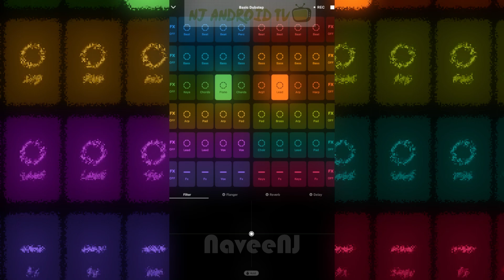Did You Liked The Music? #17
Music Created Using Groovepad App [Android/iOS]

Become a DJ with Groovepad! Bring your musical dreams to life and make groovy, smooth-sounding music easily!

Our beat making app will teach you to create your own songs and play different music tracks. Just choose your favorite genres and tap on the pads to make beats and create music! Experiment, mix styles, create incredible melodies and master your beat making skills step by step with Groovepad.

Groovepad is an easy-to-use music maker app that is guaranteed to bring out the artist in you. Some of its exceptional features include:
- An extensive library of unique and eccentric soundtracks, where you can search and pick your favorites to get started. Some of the popular genres include Hip-hop, EDM, House, Dubstep, Drum & Bass, Trap, Electronic, and more. Use Groovepad to create your own music or mixtapes
- Use Live Loops to create first-rate music that lets you fit all the sounds together with perfection
- With some amazing FX effects such as filter, flanger, reverb, and delay, you can put life back into the party, just through the music on your drum pad app
- Share your creations and let your friends and family be inspired and impressed by your DJing talents

Being simple and functional app Groovepad serves well for professional DJs, beat makers, music producers and just for music amateurs. Make beats and music anytime and anywhere!

Begin your music journey with Groovepad!